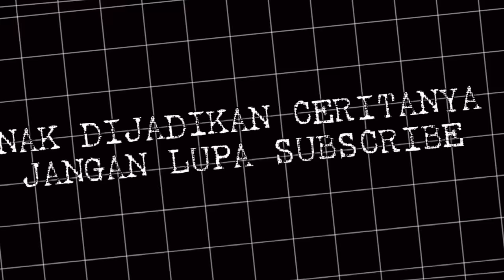SERAM | AKU KENE GANGGU LAGI WAKTU TENGAH CERITA SERAM😭 | PART 2 ‼️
Hye Guys! Welcome back ❤️ Hope korang enjoy☺️